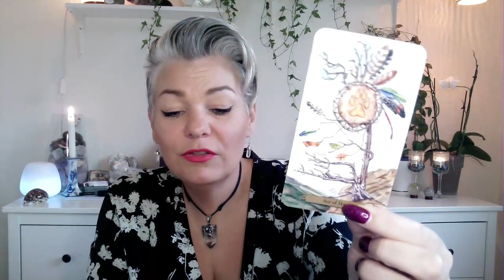FISK FEBRUAR 2023 EN GENFORENING FINDER STED I DENNE MÅNED.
Her vil jeg hver måned vise dig hvordan jeg arbejder med tarot, orakelkort samt bruger mine clairvoyante evner. Ønsker du en læsning med beskeder kun til dig, kræver det en privatlæsning.

tarotviki

VikiTarot

Når du alligevel er her på siden, så husk at tryk på abonner på den røde knap, så får du automatisk en underretning når jeg er klar med en ny video eller går LIVE. Tøv ikke med at dele, like eller at kommenterer videoerne. Tak.

Kort brugt i denne video:
Tarot Grand Luxe af Ciro Machetti:

Jeg er i februar at finde på messen Fokus på energien d. 11/2 +12/2:
Læs mere om messen her:

Messen har åben lørdag og søndag 11-17
Her vil det være muligt at få lagt kort.
Lørdag kl. 11-12 vil jeg holde foredrag om min vej til tarotkortene.

Viki Birkekær
Din Clairvoyant Vikis Tarot